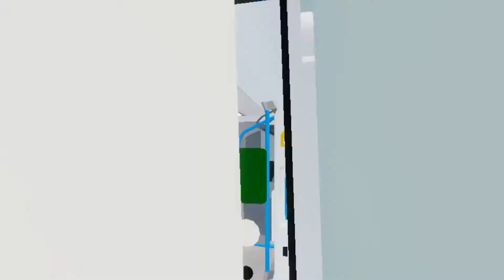SCR: Stepford Central - Stepford UFC | trainboy92